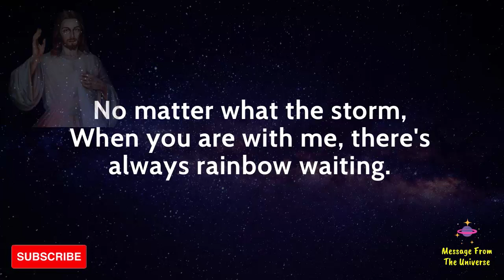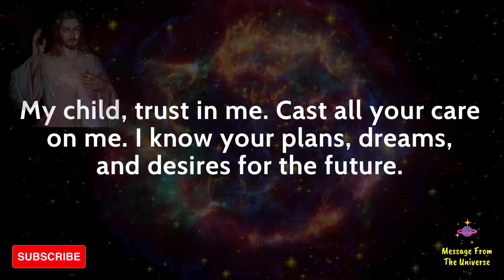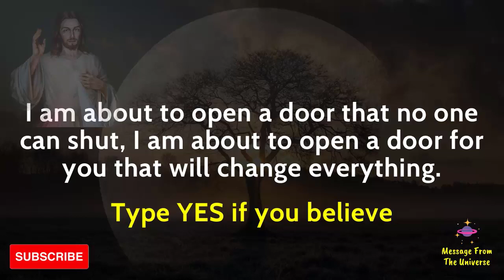💌God says, You deserve to be happy❣️God's message for you today💌Message from the universe - 6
💌God says,You deserve to be happy❣️God's message for you today don't skip💌Message from the universe

2 min magic prayer to the universe!!

🛑God Says, My Child I have Your Back💌God's Important message for you💌Message from The Universe (40)

🛑God Says, I Am With You, Don't Quit💌God's Important message for you💌Message from The Universe (29)

God's message for you today💌God wants you to hear this message💌A message from God Universe#LOASecret